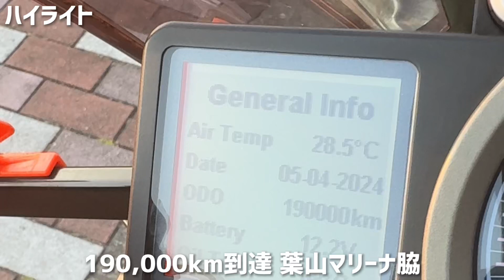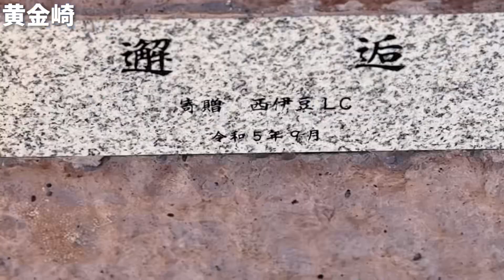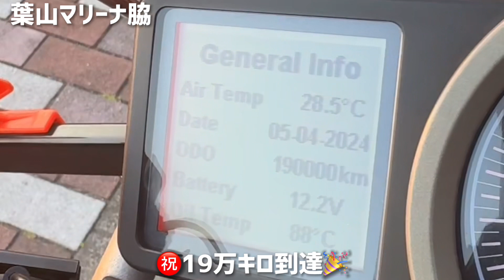㊗️19万キロ到達🎉 134~西湘~大観山~バイパラ~伊豆スカ~西伊豆スカ~三好~南伊豆あいあい岬まで 2024/5/4 結構頑丈⁉️KTM 1290 SUPER DUKE R ザ•ビースト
圏央道渋滞表示で渋峠はやめていつもの伊豆半島へ🏍️💨19万キロ到達‼️すんばらすぃー天気でした👍伊豆スカ、西伊豆スカイラインから南伊豆あいあい岬まで快走‼️ランチは松崎うなぎ三好😋綺麗な夕陽の葉山でピッタリ19万キロ到達👌目指せ20万キロ😁